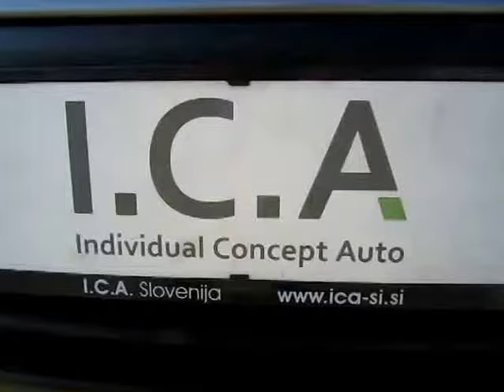RENAULT MASTER KESON S PONJAVO IN SPALNO KABINO